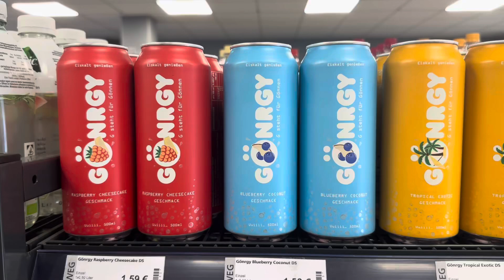Alle 8 Gönrgy Sorten im Getränkemarkt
Sowas sieht man selten. Gleich alle 8 Sorten Gönrgy hier im Geschäft.